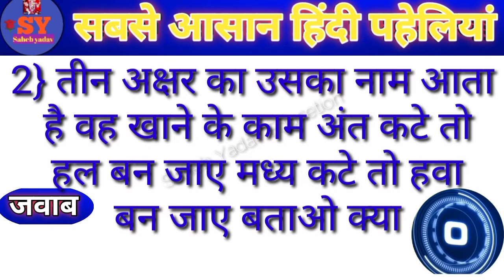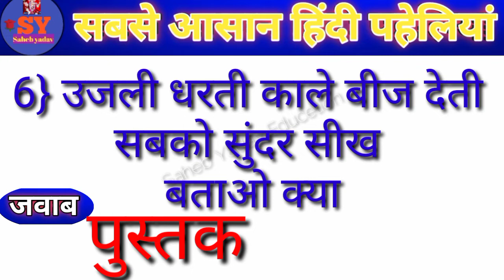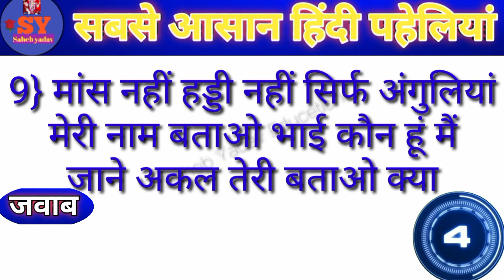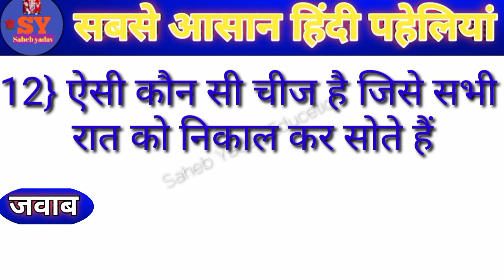सबसे आसान पहेलियां paheliyan video hindi paheli paheliyan in hindi gk paheliyan dimagi paheliyan Gk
दोस्तों इस वीडियो में सबसे आसान पहेलियां बताया गया है यदि यह वीडियो अच्छी लगे तो प्लीज वीडियो को लाइक सब्सक्राइब और शेयर करें और बैल आइकन को प्रेस करें ताकि आने वाला न्यू वीडियो का नोटिफिकेशन आप तक पहुंचे धन्यवाद

paheliyan
paheli
paheliyan in Hindi
gk paheliyan
gk paheli
dimagi paheli
dimagi paheliyan
hasane wali paheliya
khatrnak paheliya
kathin paheliyan
important paheliyan
Hindi paheli
hindi paheliyan
paheliyan in urdu
paheliyan gk
paheli gk
paheliyan video
paheli video
majedar paheliyan
majedaar paheli
Gk
gk question
gk in Hindi
Hindi gk
gk question and answer
general knowledge
saheb yadav education paheliya